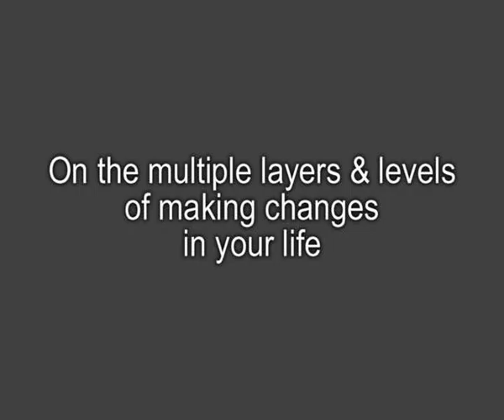makingchanges16Aug12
This video addresses the different angles that need to be approached to effectively make desired and needed changes in your life. I use the example of getting to my current juice cleanse to illustrate (it's day 15).

Tom Jacobs is an Evolutionary Astrologer and Channel with a global practice of astrology, channeling, past life healing, energy work, and tutoring.